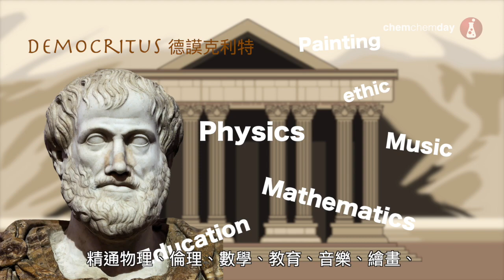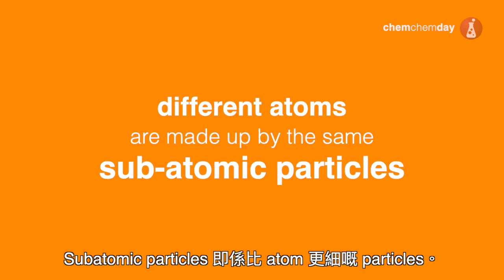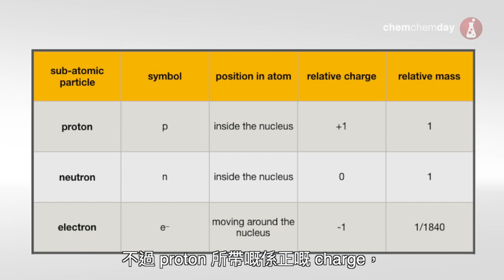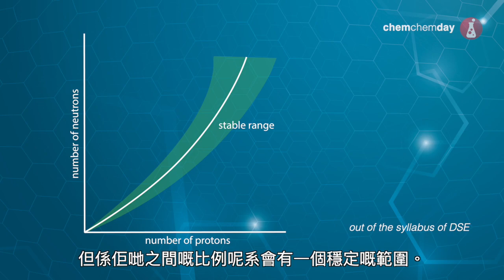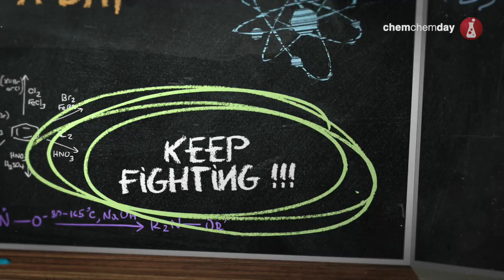DSE Chemistry 動畫教學短片 Microscopic World I - 01 Atomic Structure